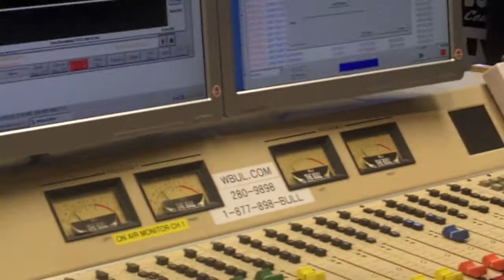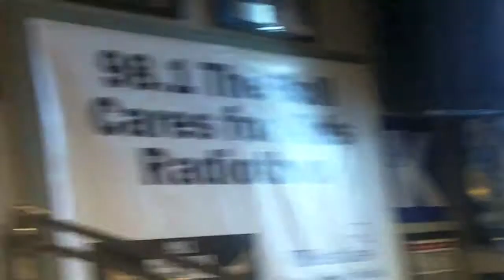Death Row in Kentucky